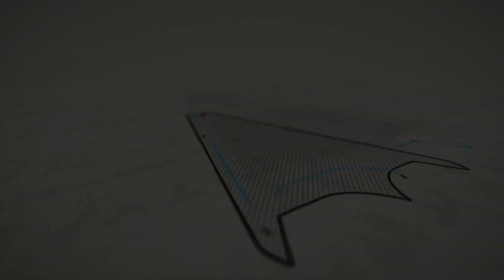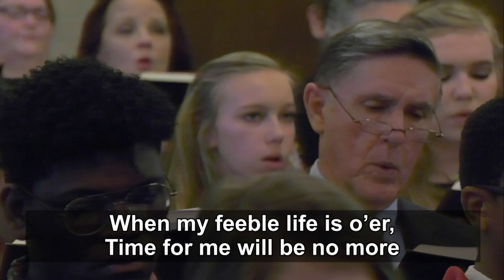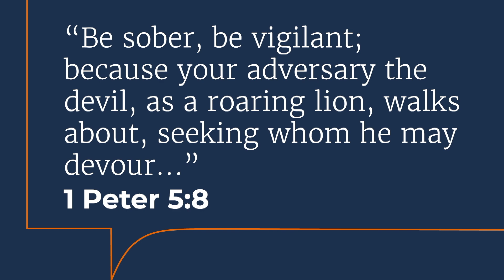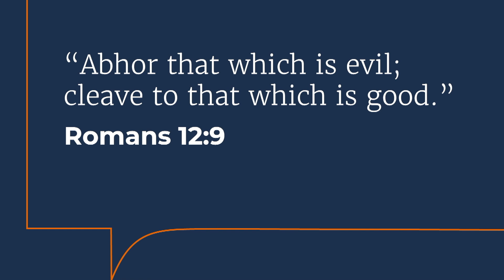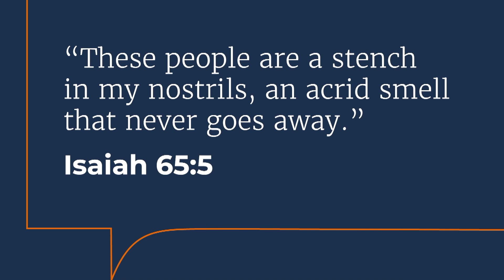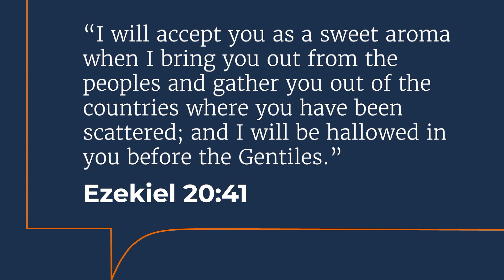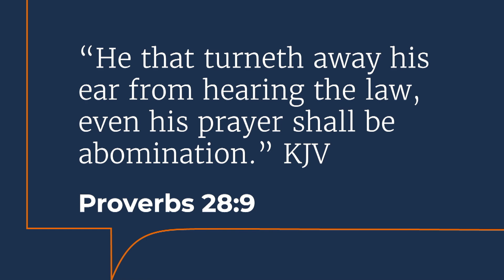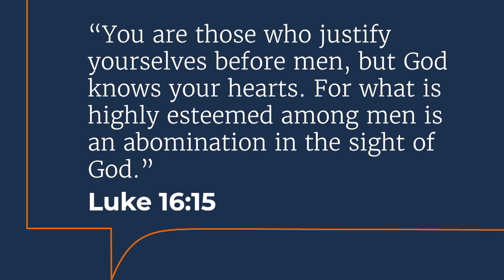The Stench of Sin | Let The Bible Speak with Brett Hickey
If we genuinely desire to live the holy lives God calls us to live, we must learn to respond to sin as God does. Watch Let the Bible Speak as Brett Hickey provides the biblical tools to help you meet this objective.

Visit letthebiblespeak.com or get the Let the Bible Speak app to hear more gospel sermons by Brett Hickey and other evangelists.